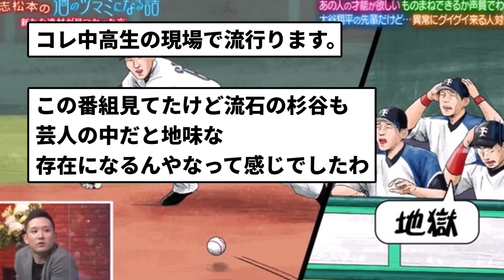【地獄】源田 日ハムから地獄と呼ばれていた【なんJ反応】【プロ野球反応集】【2chスレ】【5chスレ】